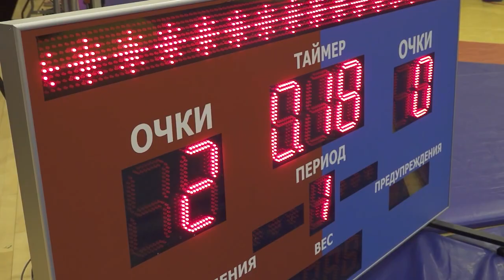Борцы из 24 регионов страны сразились за звание лучшего в мытищинском центре единоборств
250 участников сразились за звание лучшего во Всероссийском турнире по вольной борьбе, который прошел в Мытищах. Он был посвящен памяти заслуженного тренера Советского Союза Александра Филипповича Попова. В соревнования приняли участите борцы из 24 регионов России.  (12+)